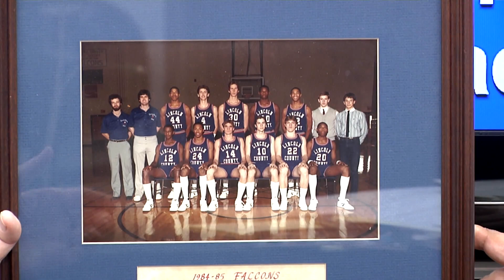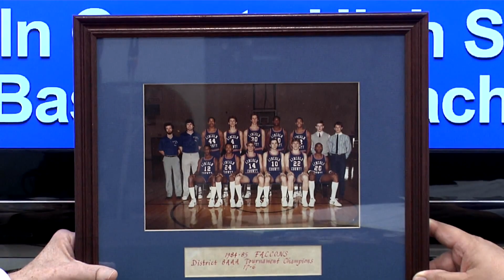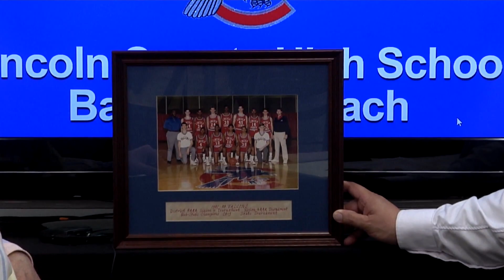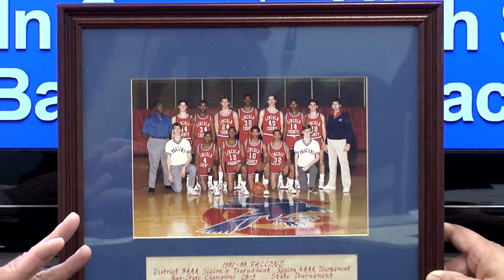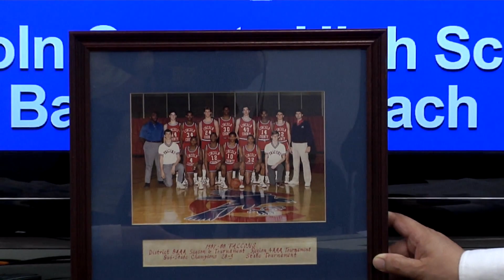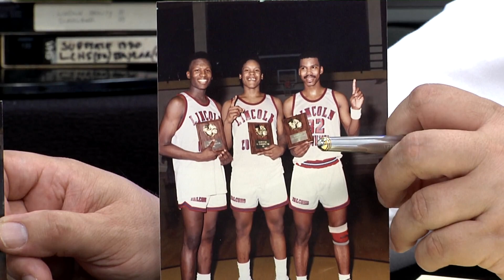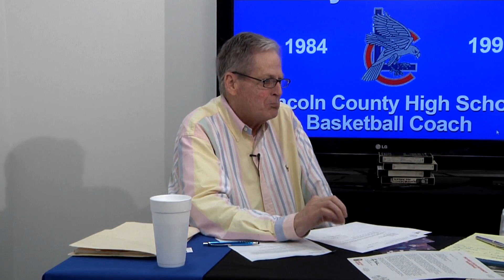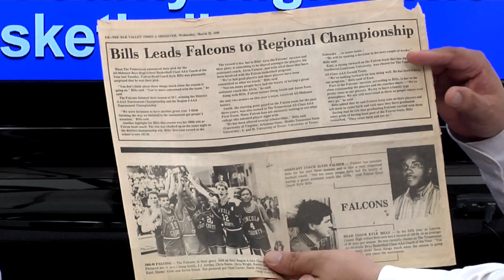Kyle Bills, former LCHS basketball coach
Don Counts of FPU interviews Kyle Bills, former Lincoln County High School basketball coach. ~ Video courtesy of Fayetteville Public Utilities